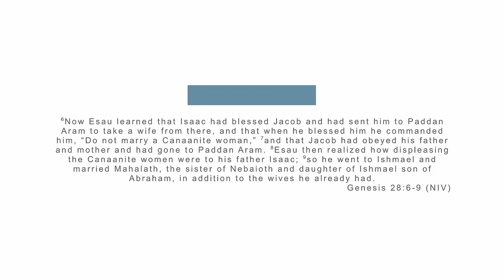Gateway Worship Centre Gravenhurst - March 20, 2022 - Sermon Message - Set-Free: Bitterness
Gateway Worship Centre Gravenhurst
March 20, 2022 - Sermon Message - Set-Free: Bitterness
Pastor Phil Tomassetti